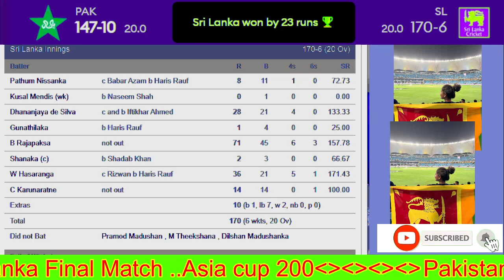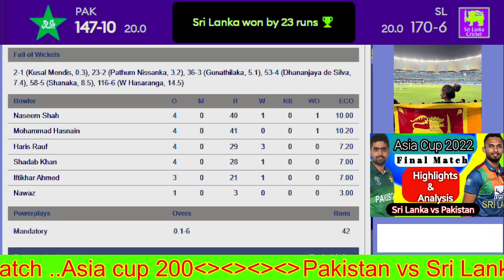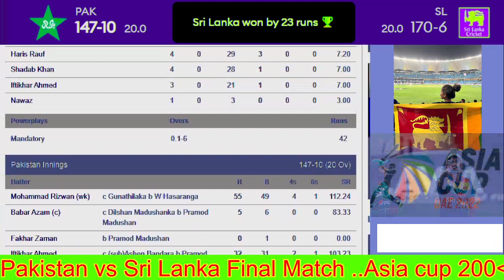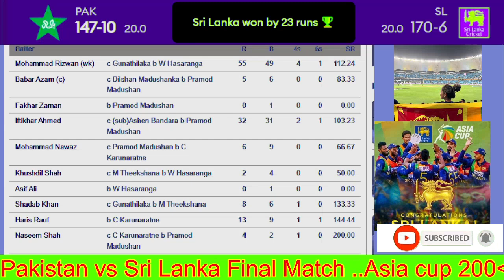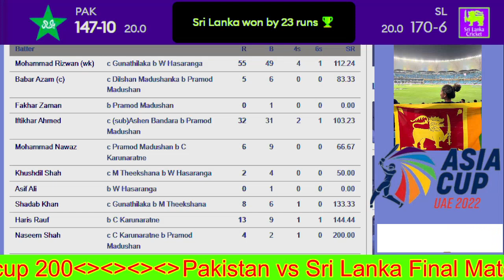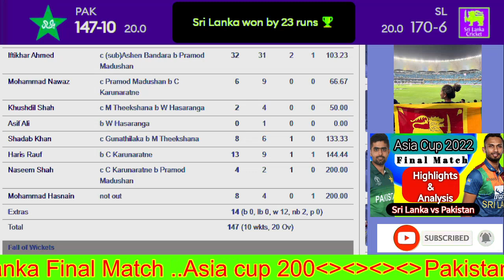Pakistan vs Sri Lanka Final Match Highlight and analyses I Asia cup 2022 I Cricfame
Cricfame
Babar Azam Paksitan cricket
cricket updates
new cricket vedio